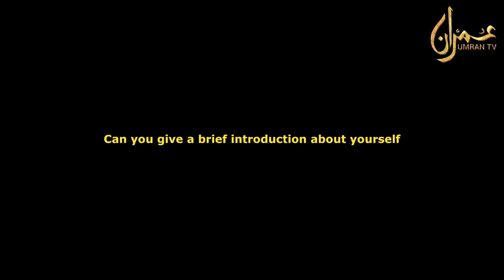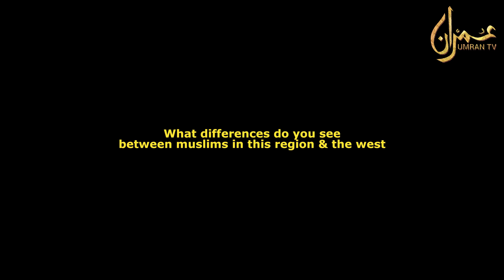Shaykh Mohammed Daniel Interview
Shaykh Mohammed Daniel  talks about his life, the similarities of Muslims in the Asian region and the west and also about the differences in the Ummah today.

The interview was done at the Sacred Path 2015 organised by Cordoba Academy in Malaysia in December.

The answer to the last question the full hadith is as follows
The Prophet sallallaahu 'alayhi wa sallam also said: "I asked my Lord for three things, I was granted two; but prevented from one: I asked my Lord that He should not destroy my Ummah with drought and famine, so He granted it to me. I asked my Lord that He should not destroy my Ummah with drowning, so he granted it to me. And I asked Him not to cause my Ummah to fight amongst themselves, but he refused that to me." Sahih Muslim